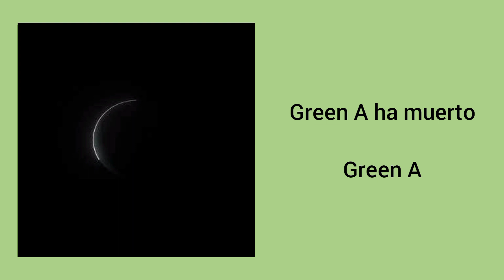"Green A ha muerto" Green A